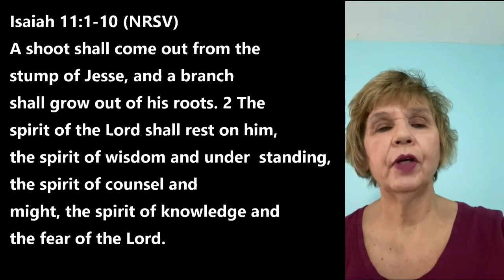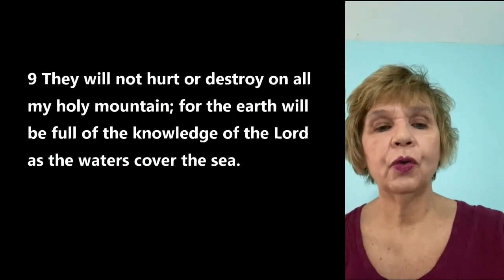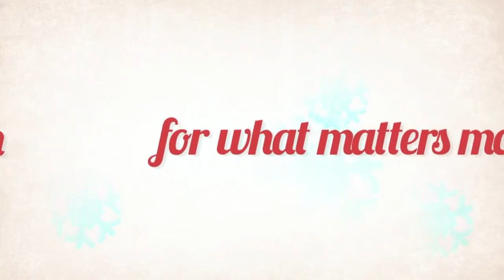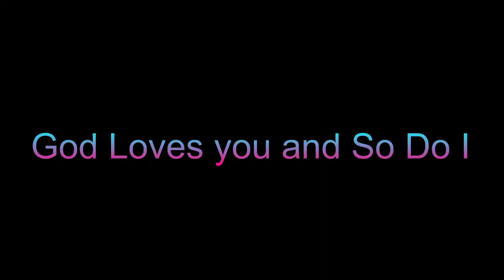12-05-2021 FAITH Sermon Series ADVENT Hope